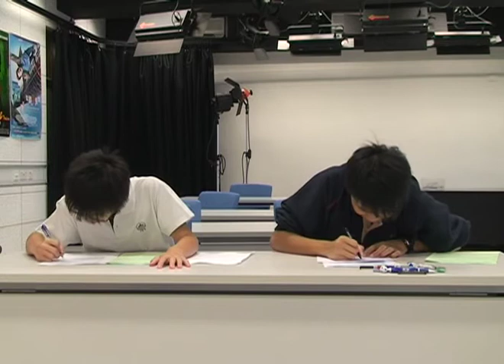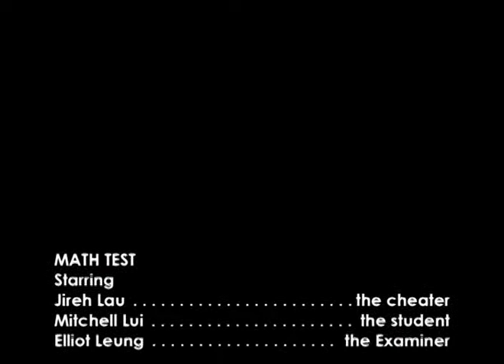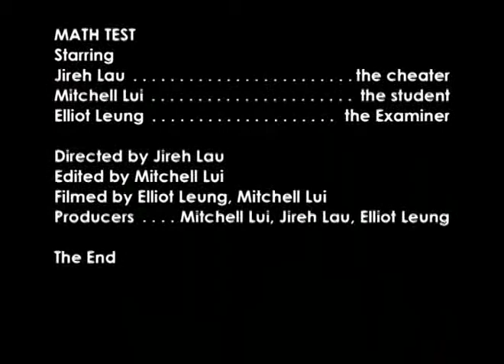Caught in the Act Comedy